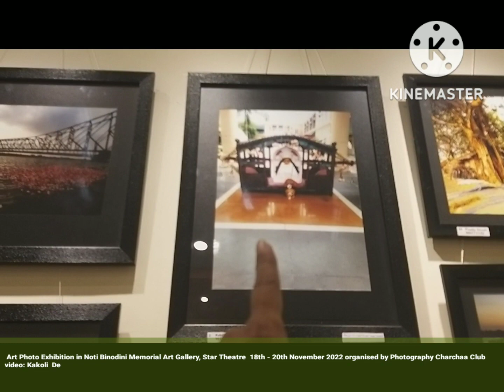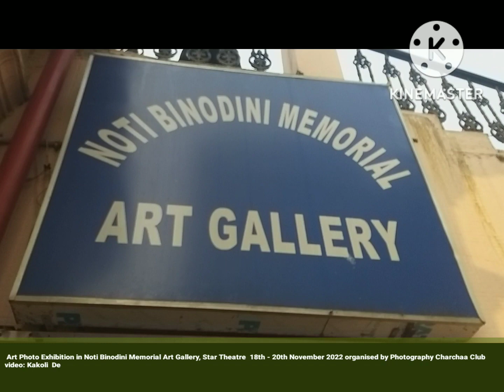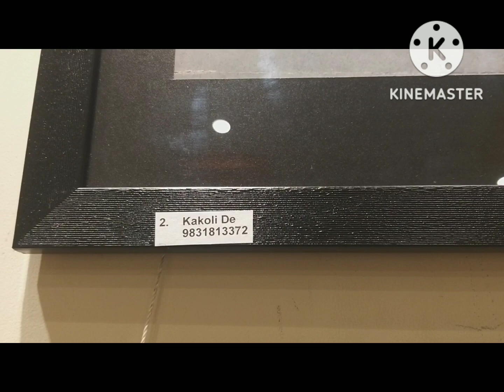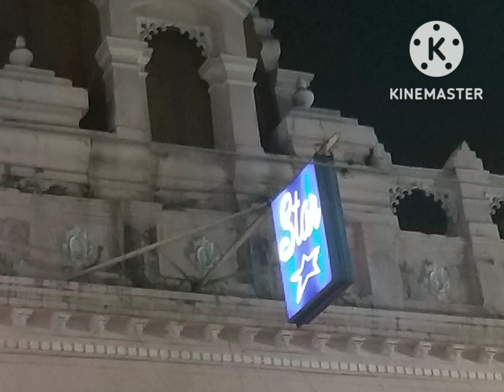Photography Exhibition in Noti Binodini Memorial Art Gallery, Star Theatre 18th-20th November 2022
organised by Photography Charchaa Club
video recording by Kakoli De